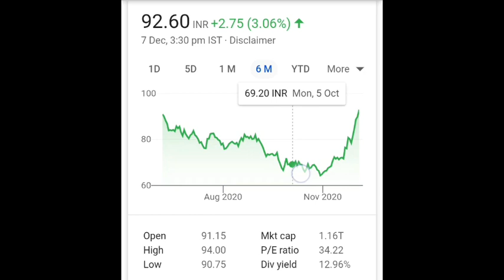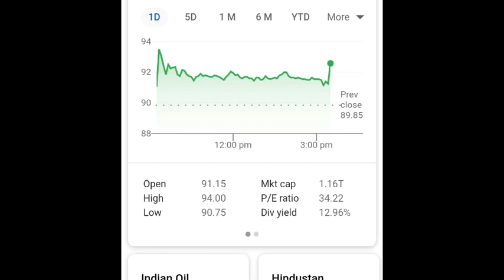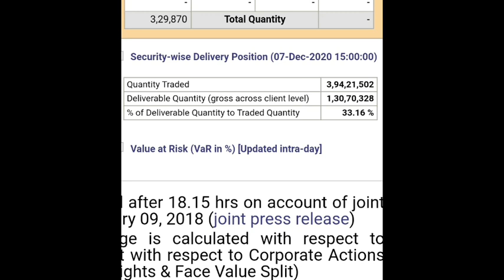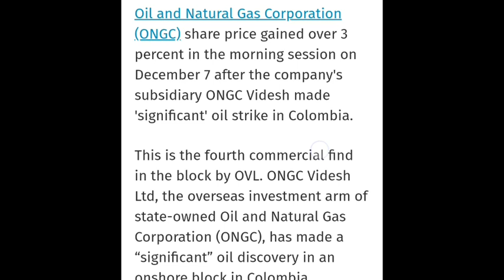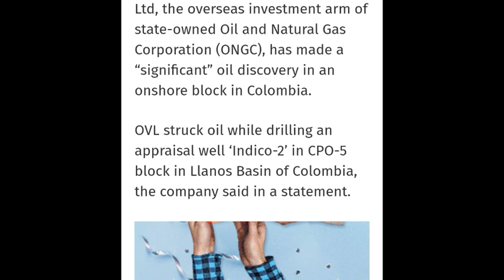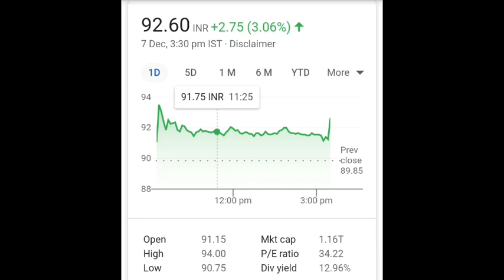ONGC Share Analysis - ONGC Stock Update